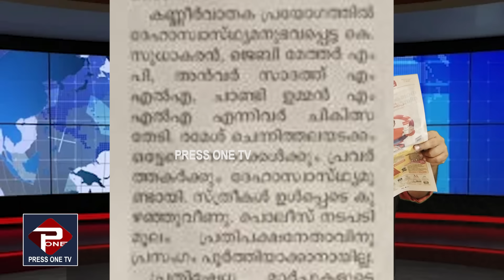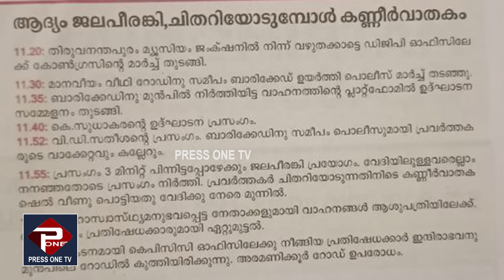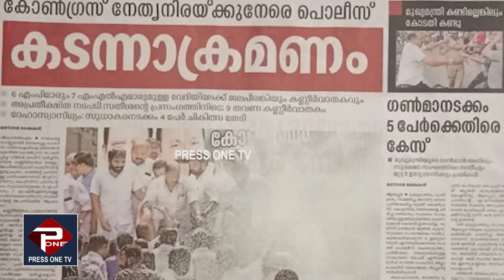കോൺഗ്രസിന്റെ ഡി ജി പി ഓഫീസ് മാർച്ച് |അക്രമം തുടങ്ങിയത് കോൺഗ്രസ് പ്രവർത്തകരെന്ന് മനോരമ | COGRESS